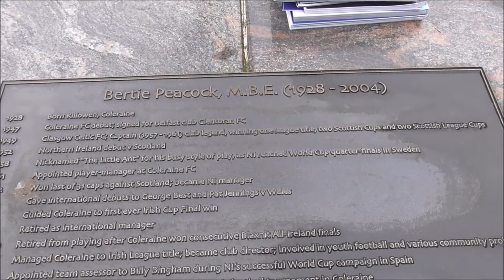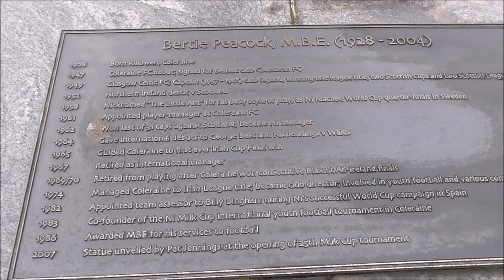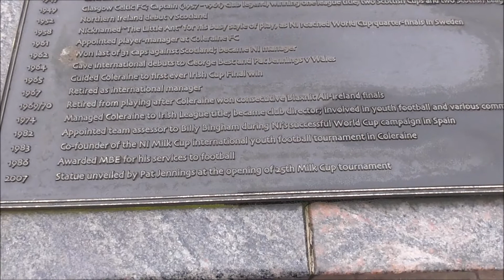Bertie Peacock Sculpture Coleraine Football Star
While up in Coleraine I came across this remarkable statue and tribute to local football legend Bertie Peacock just in front of the towmn hall.
It is very fitting that local fans and Coleraine folk remember this man who brought much credit to the town for so many years.

John Robert "Bertie" Peacock MBE (29 September 1928 – 22 July 2004) was a Northern Ireland international footballer and manager who played for coleraine Glentoran and  Celtic.
After starting his career with local side Coleraine F.C., Peacock moved on to Belfast club Glentoran in 1947. After two years he was signed by Glasgow club, Celtic, where he would go on to become captain and a club legend. During his time at the club he won one league title, two Scottish Cups and two Scottish League Cups.
Peacock won 31 caps for Northern Ireland. He featured alongside Harry Gregg, Danny Blanchflower and Billy Bingham in the team that reached the quarter-finals of the 1958 World Cup, the country's joint best result to date - they reached the equivalent of the quarter finals in 1982. He became Northern Ireland manager a year after his retirement as a footballer in 1961, giving George Best his first start. In the 1960s Peacock returned to Coleraine, winning the Irish League title in 1974.
He was also assistant manager to Billy Bingham during Northern Ireland's 1982 World Cup campaign, where they famously knocked out hosts Spain in Valencia.
Alongside Jim Weir and Victor Leonard, Peacock was one of the founders of the Milk Cup. Held in his native Coleraine, the youth football competition started with sixteen teams in 1982 and rose to become one of the most respected tournaments in the world.
In 1986 He was awarded the MBE for his services to football. He died in 2004, aged 76.
In June 2006 a statue of Peacock was commissioned. The memorial stands in Coleraine and was unveiled by Pat Jennings in July 2007, at the opening of the 25th Milk Cup